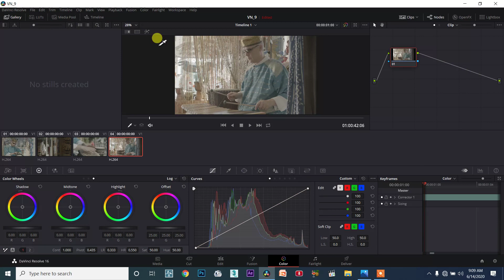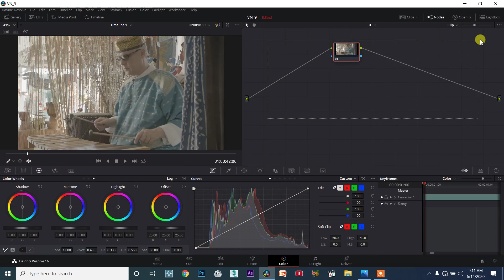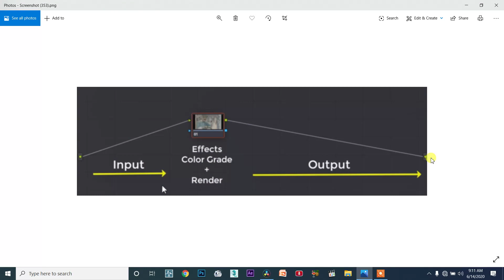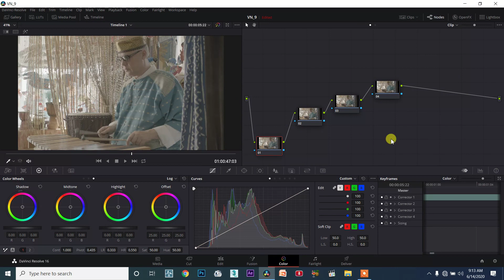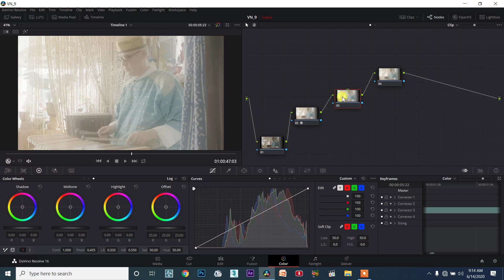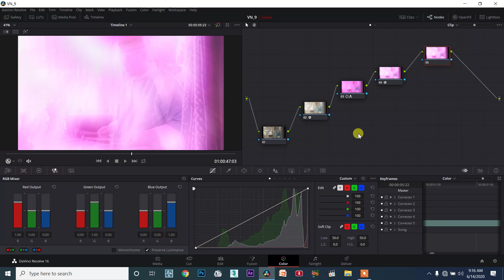DaVinci Resolve TAMIL session9/80 - The Concept of Nodes